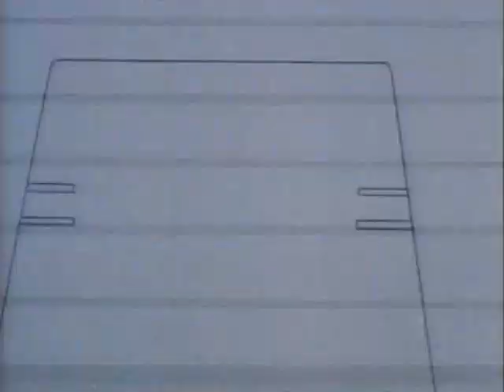MASK - 57 - Incident In Istanbul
A priceless chess set that once belonged to the Emperor Constantine is stolen on it's way to the Topkapi museum. Together with a stolen painting, it leads to the crown of Constantine.